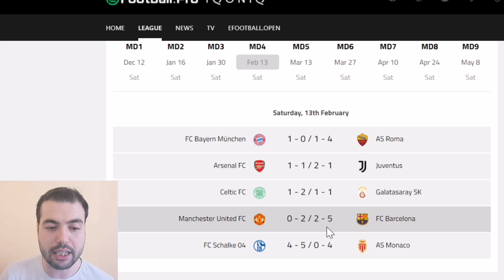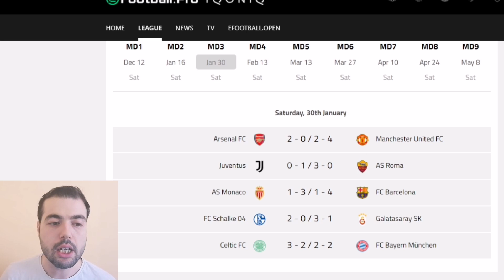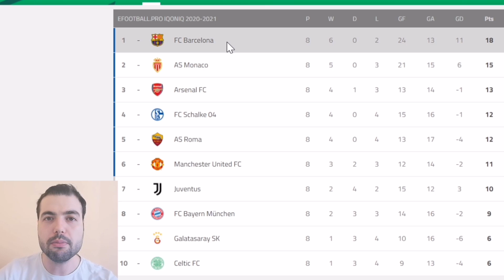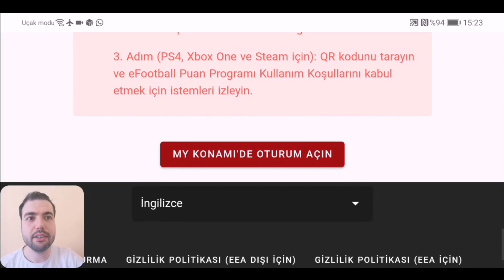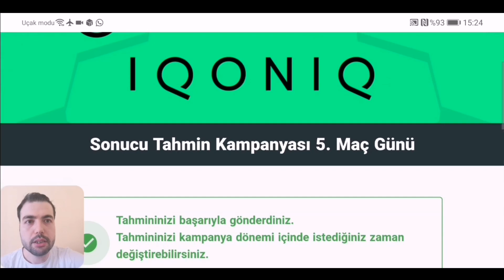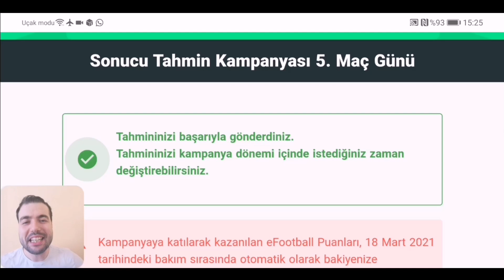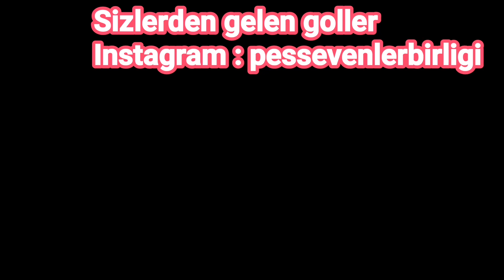BARCELONA - JUVENTUS KAZANANI TAHMİN ETME NASIL YAPILIYOR (Pes 2021 Mobile PC PS XBOX)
Kazananı Doğru Tahmin Et 300 Efootball Puan Kazan BARCELONA - JUVENTUS KAZANANI TAHMİN ETME NASIL YAPILIYOR (Pes 2021 Mobile PC PS XBOX)